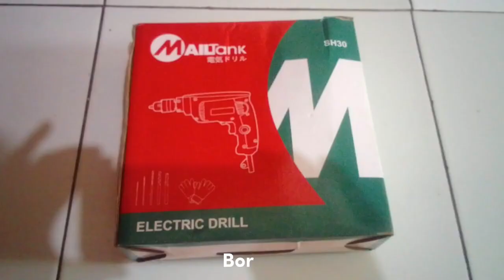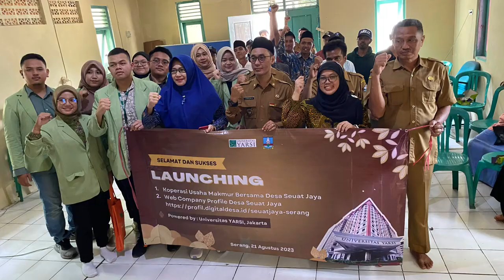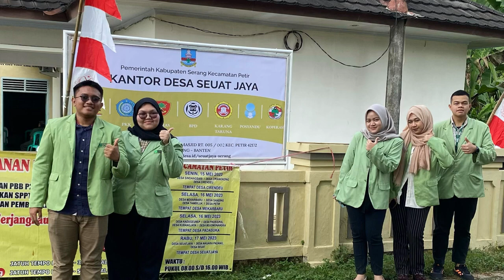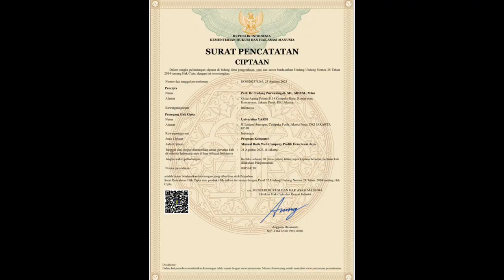PENGABDIAN MASYARAKAT UNIVERSITAS YARSI DI DESA TERTINGGAL SEUAT JAYA